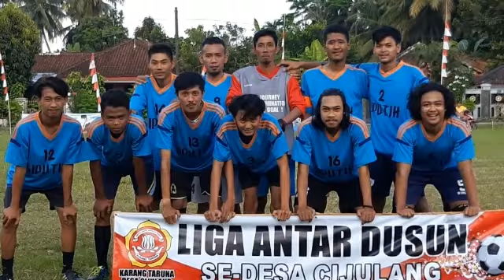LIGA ANTAR DUSUN SE DESA CIJLANG. (CIWARU vs KALENWADAS)